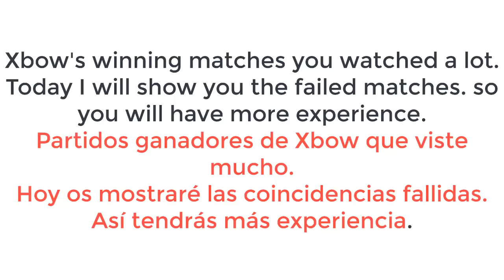Karnage and Dank Ganon 6800+ Gameplays Ladder Push - Clash Royale